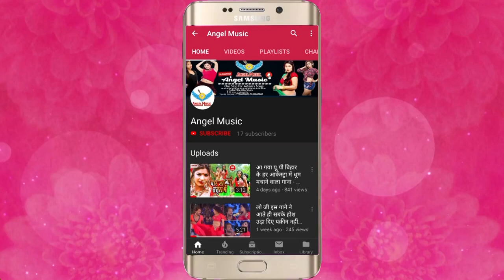New Bhajan 2019 - Sajal Darbar - Makhan Bhardwaj - Devi Geet 2019 - DJ Remix Bhakti Song - Bhajan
Song Name - Sajal Darbar
Album Name - Sajal Darbar
Singer Name -  Makhan Bhardwaj
Music Director - Jayant Dubey
Video Director -